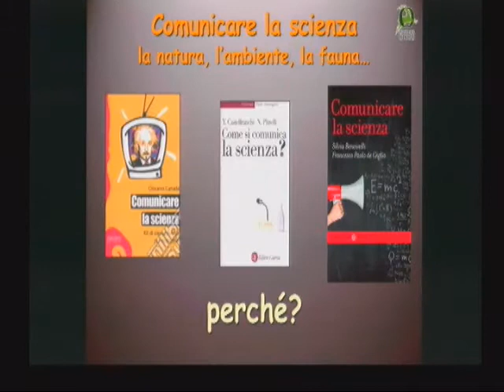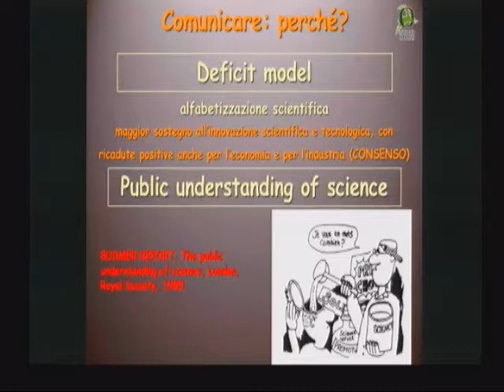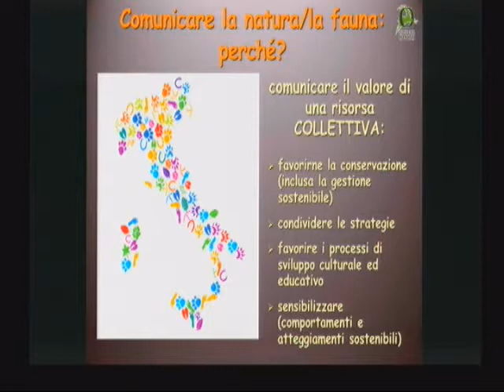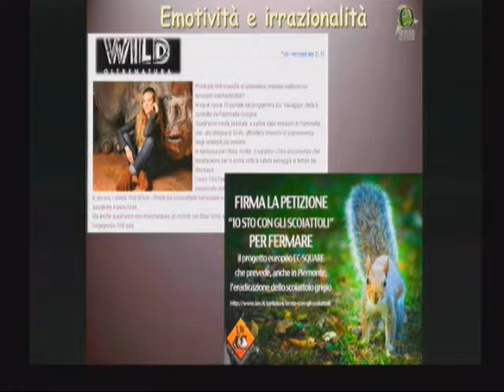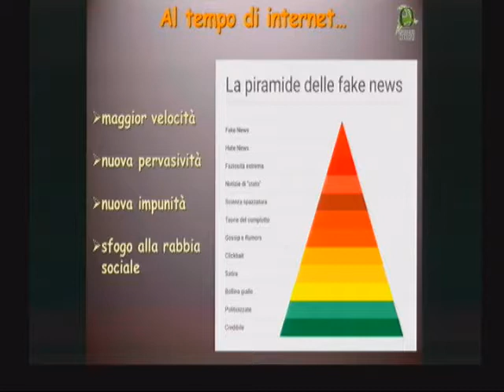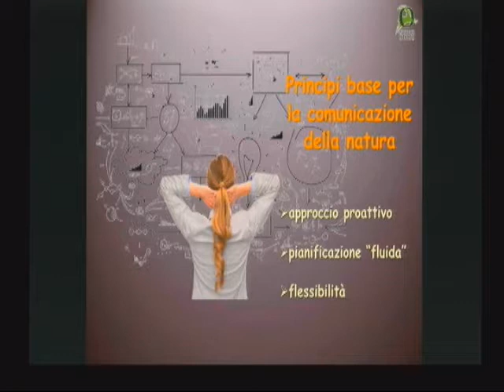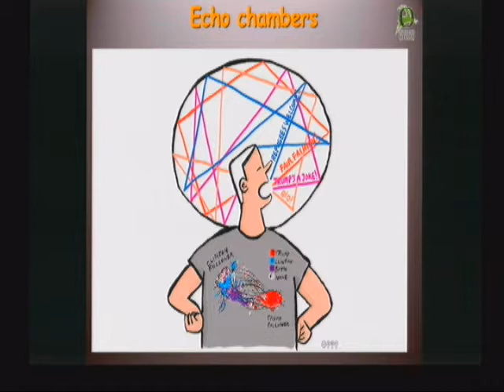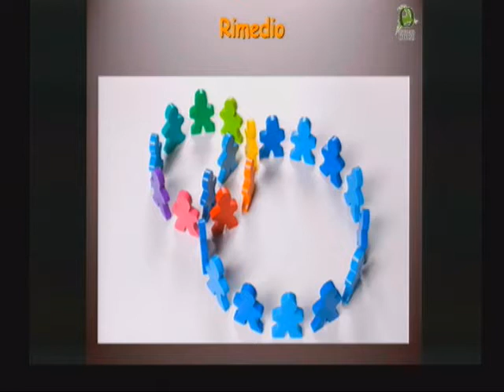Zibordi (Istituto OIKOS)